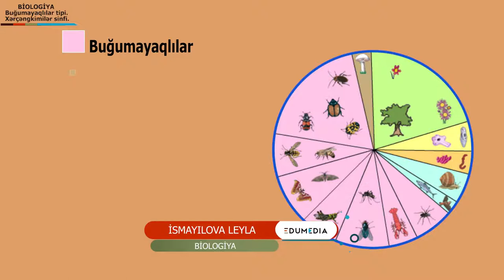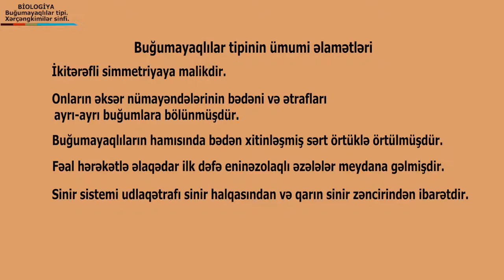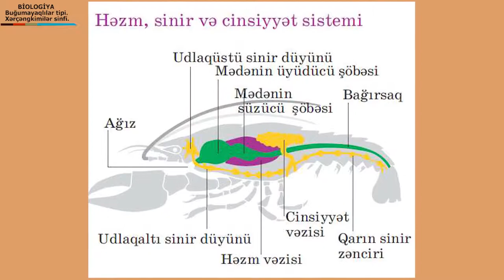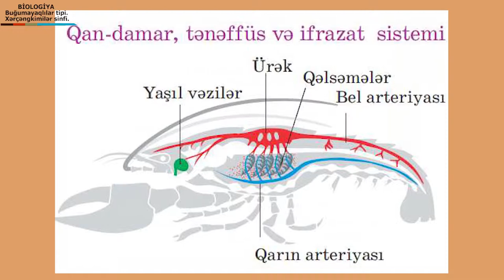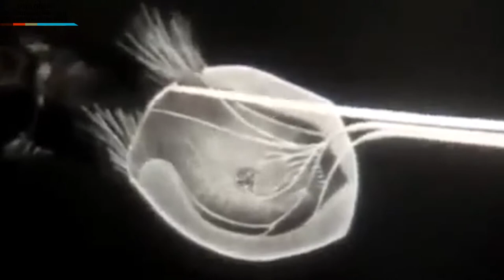biologiya-xerçengler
film director